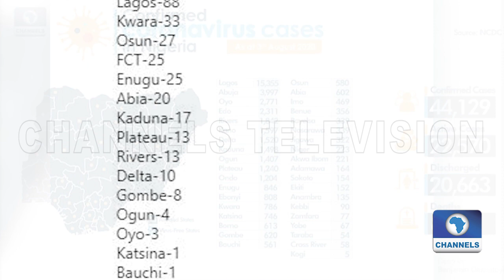Update: NDDC Is A Cash Cow For Politicians - Wike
The recent revelations on the activities of the Niger Delta Development Commission (NDDC) may have come as a surprise to many Nigerians, but it is not a shocking development for Rivers State Governor, Nyesom Wike.

Governor Wike believes the agency has since deviated from its original mandate and has become a source of wealth for some corrupt politicians.

“I have said before and it is very clear; my concern is everybody knows that NDDC was set up for the development of the region,” he told Channels Television on Tuesday during an interview on Sunrise Daily in Port Harcourt, the Rivers State capital.